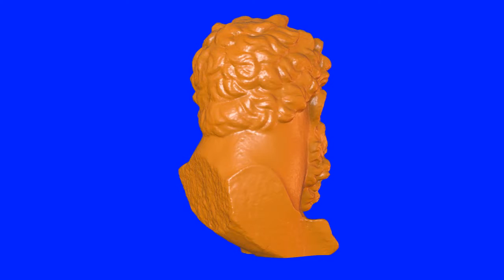bust of hercules orange chroma